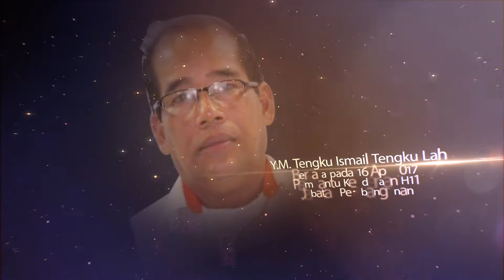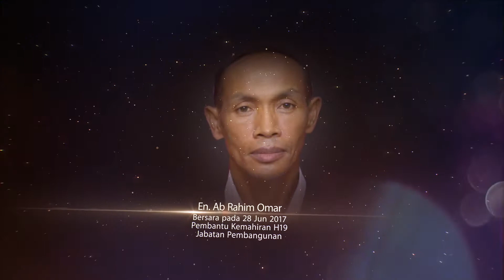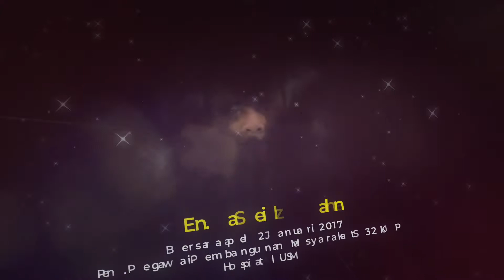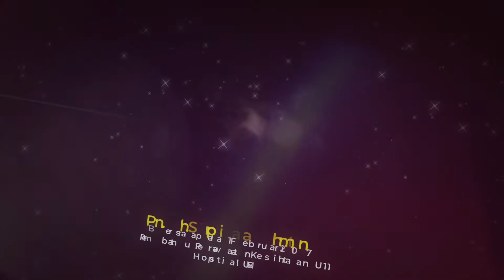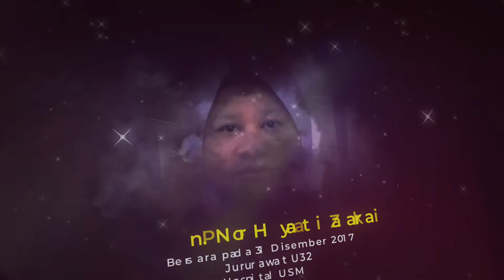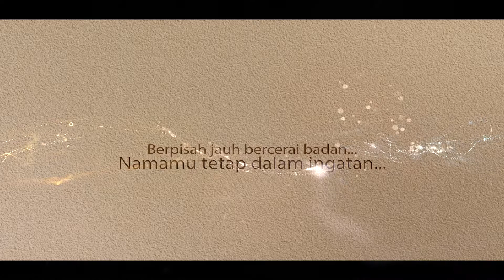APC Jasamu Dikenang 2018